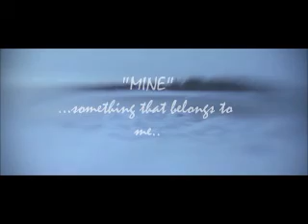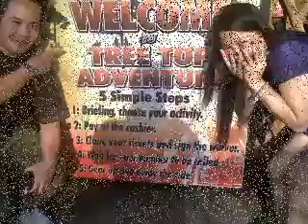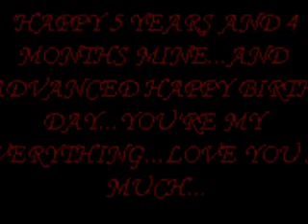a simple gift